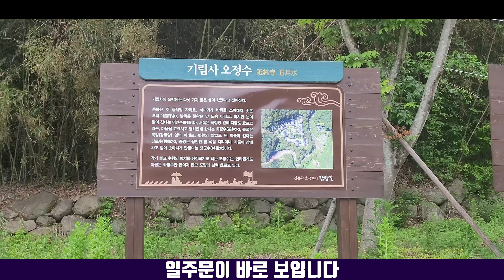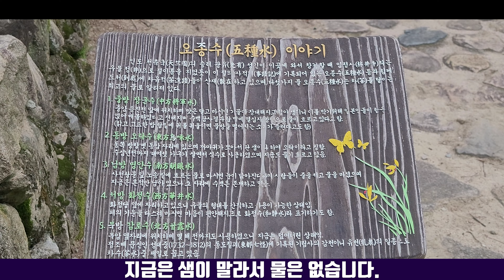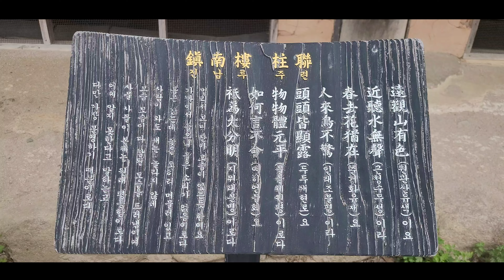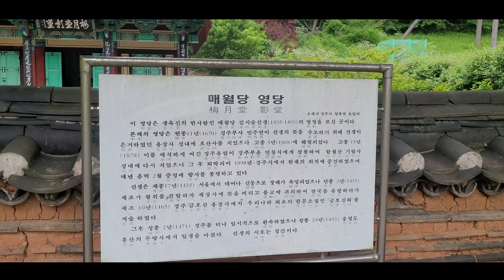천년화원 기림사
경주에 기림사가 있습니다.
기림사는 "왕도의길" 종착지이며,
용연폭포 근처에 있는 사찰로 알려져 있습니다만
많은분들이 경주여행을 할때 꼭 가보고 싶을만큼
유명한 사찰은 아닙니다.

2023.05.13일 기림사를 찾았을때
사찰 곳곳에 작약꽃과여러 꽃들이 활짝 피어 있어
화원 또는 정원과 같았습니다.

실제 기림사에 가보시면, 전체적으로 사찰분위기보다는
잘 가꾸어진 커다란 정원과 같은 분위기입니다.
주변 숲과 여러 나무들이 조화를 이루고 있기때문인듯 합니다.

기림사는 진남루가 있습니다
사찰에 누각이 있는곳은 기림사가 전국에서 유일하며
임진왜란때 기림사를 중심으로 승병과 의병이 모여서 활동을 하였고
진남루가 지휘소 역할을 하였다고 합니다
이런 이유로 전국 사찰중에서 유일하게 누각이 있습니다.

그리고 기림사에는 오정수(또는 오종수)가 있는데
약사전에 있는 헌다벽화화 관련이 있습니다.

차를 다려 부처님께 받친다는 헌다 벽화처럼 과거 주변에 차가 많았고
차와 관련하여 5개우물(오정수)가 있었다고 합니다

최근에 기림사 주변으로 다원을 복원을 시작하였다고하니
몇년후면 기림사에서도 차밭을 보게 될것 같습니다.

사찰보다는 커다란 정원 또는 화원 느낌이 물씬 풍기는
경주 기림사를 들러 보시길 추천합니다